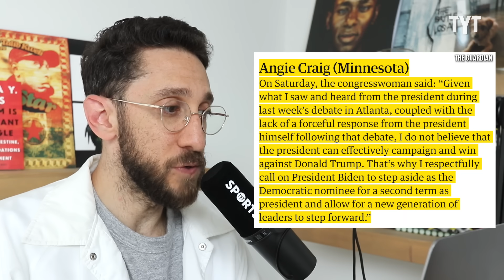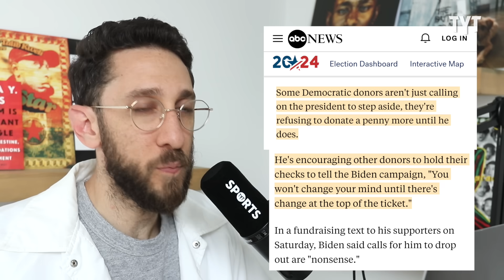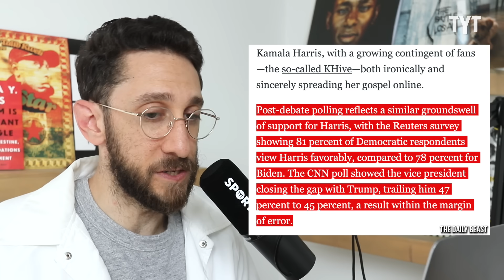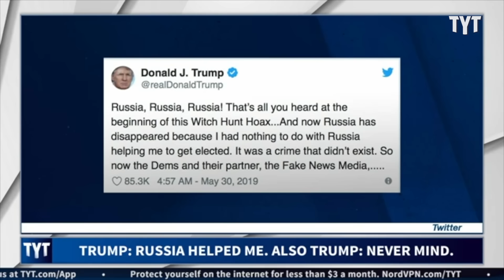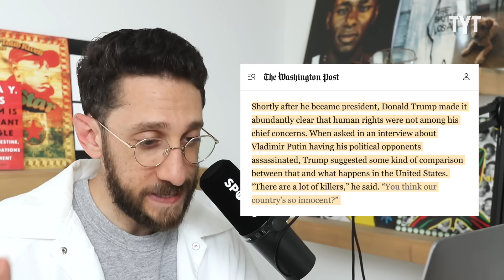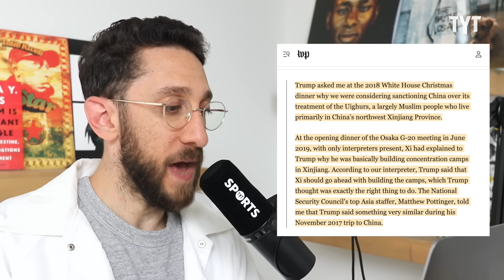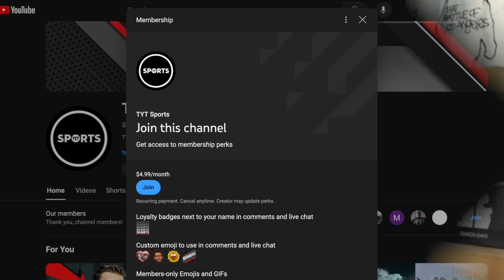Leaked Video EXPOSES Donald Trump's True Mental State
A secret recording of Donald Trump sitting in a golf cart with his son Barron went viral after Trump shared how he really felt about Joe Biden and Kamala Harris, even taking credit for calls for Biden to vacate the candidacy. Rick Strom breaks it down.

Rick Strom